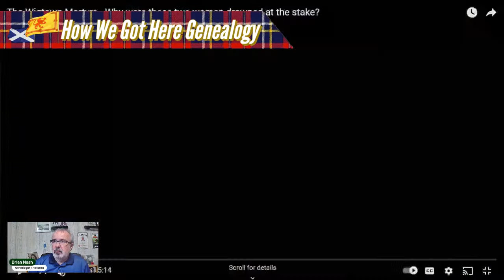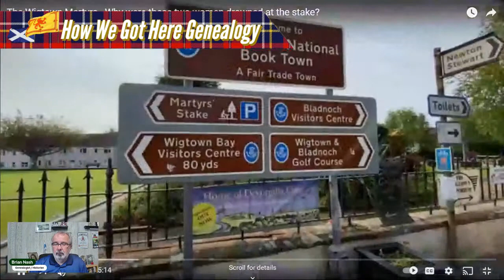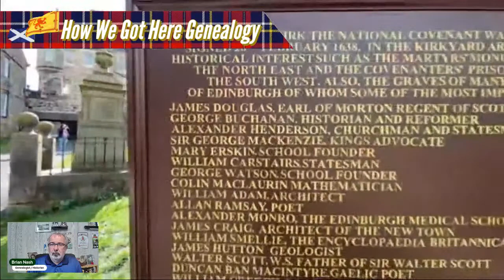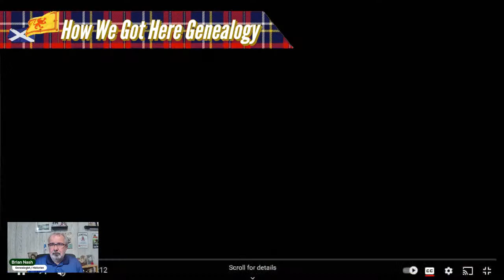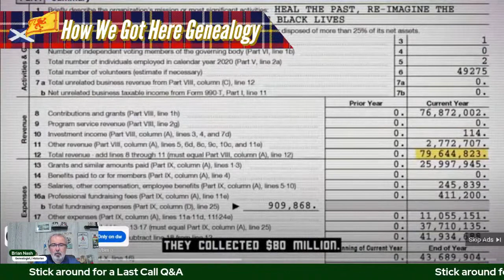Scottish Ancestry - How Did They Survive "The Killing Times"?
In this live stream I will be talking about the events surrounding the time period in Scottish History called "The Killing Times" it is an interesting period which will be leaving you thinking about how did my ancestors survive and which side were they on?

Watch to the end for Last call where Family  Historian Brian Nash answers your questions about starting your family tree.

So pull up a stool and enjoy your favourite beverage as Brian goes live for another How We Got Here Genealogy - Happy Hour.

If you would like to help support this channel please ensure you subscribe and you can make a donation to help me grow my content and make improvements please use the link below to buy a coffee or you can use a super thanks on the video

As a Genealogist Brian focuses on the people, places, and events that make up people's family stories.

Brian is a Genealogist who started working on his own family tree over 30 years ago and has been able to trace one family line back to as early as 950 AD.

Brian traces his own family from Scotland and Ireland to the New World where they wound up in Newfoundland and Nova Scotia in the 18th and 19th Century in some cases fleeing their homelands due to the Highland Clearances in Scotland or the Potato Blight in Ireland in others taking their Expertise and Coal Miners from Scotland to Cape Breton or their Mercantile and Manufacturing Skills from Ireland to the streets of Halifax

Brian holds memberships in; The Genealogical Association of Nova Scotia, The Scottish Genealogical Society, and the Prince Edward Island Genealogical Society.

Brian currently resides in Prince Edward Island Canada with his wife and children.